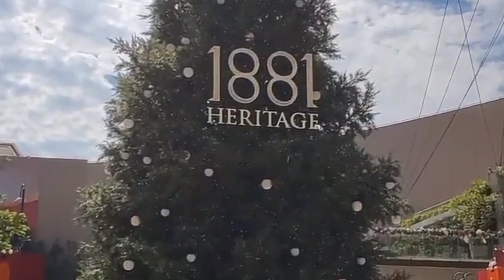1881 Heritage Tsim Sha Tsui ,Hongkong/AgasamLhen TV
1881 Heritage Tsim Sha Tsui ,Hongkong/AgasamLhen TV